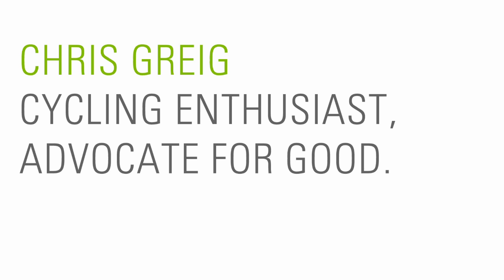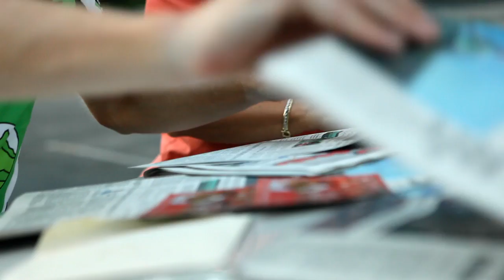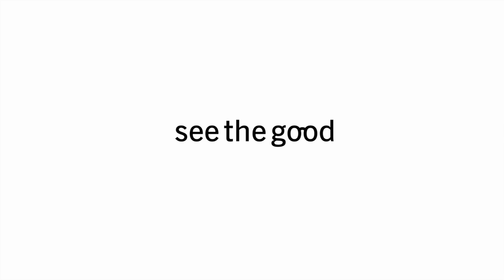The Campaign For Good News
In the summer of 2012, Chris Greig embarked on a "Campaign for Good News" as a way to remind people of all the good things going on in the world by riding his bike from Alaska to Florida, stopping daily to film video lagniappes about cool people, places, and things along the route. Yet more often than not, he was the one surprised by the goodwill that he encountered at every turn.